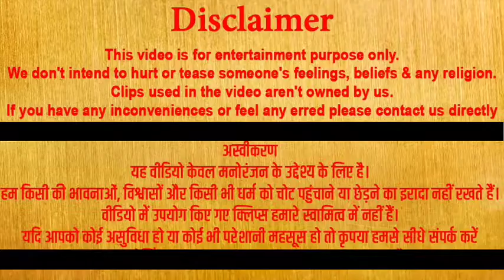Rahul Gandhi vs Akshay Kumar comedy must watch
Rahul Gandhi vs Akshay Kumar comedy show . Only for entertainment we doesn't hate anyone.

Please don't take seriously 😔
  Star of comedy. Without Comedy nothing is Dy 😂😂.

Description bahut bada